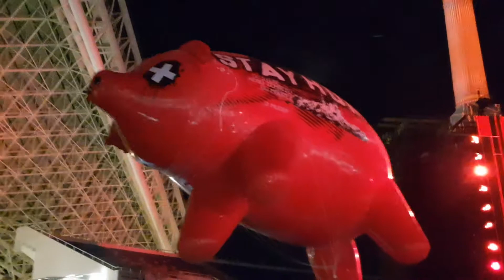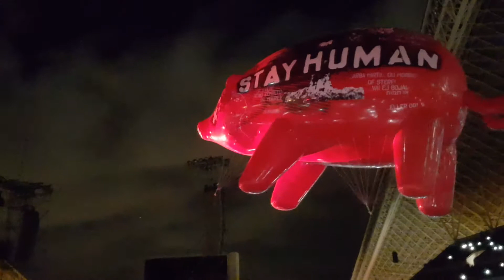Pics (Three Different Ones)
Roger Waters en Costa Rica